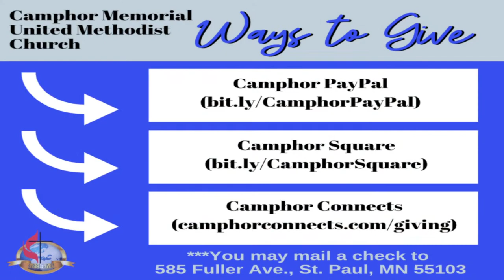To Know The Mountain Mover (Matthew 17: 14-20)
Join us as Minister JaNae' Bates preaches about how “To Know The Mountain Mover.